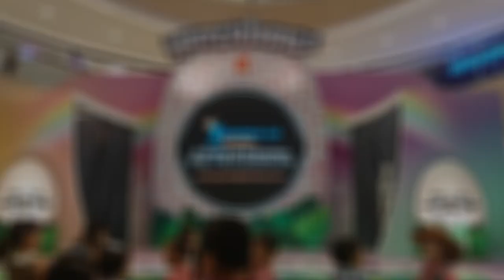Part #10-Wushu Performance-Grade 4 & 6 Growing Kid School Pre Open House at Tunjungan Plaza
Part #10-Wushu Performance
Celeste & Chase - Elementary Grade 4 & 6
Pre Open House Growing Kid School at Tunjungan Plaza